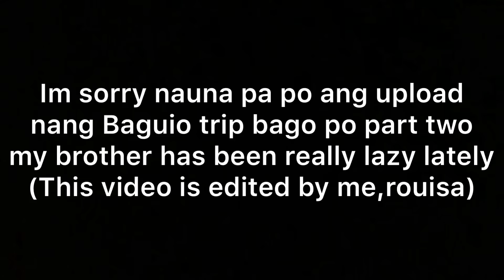Baguiooo tripppp!!! | Vlog#7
-SUPREME ACADEMY-

SMASHHHHH THAT NOTIFICATION🔔 AND STAY TUNEDDDD
i promise ill be more active now❤️
comment down what kind of challeges or videos you guys want me to do nextt❤️❤️

always remember to stay hydrated❤️
be positiveeee and study hard❤️
you are blessed and Worth it❤️
GODBLESSS YA’LL❤️